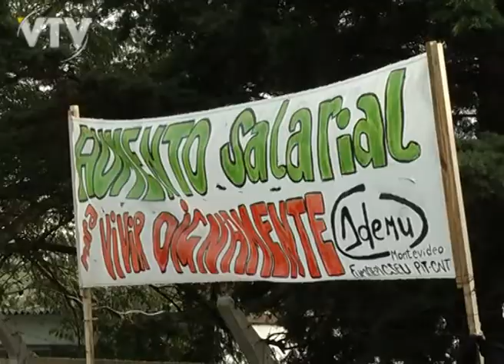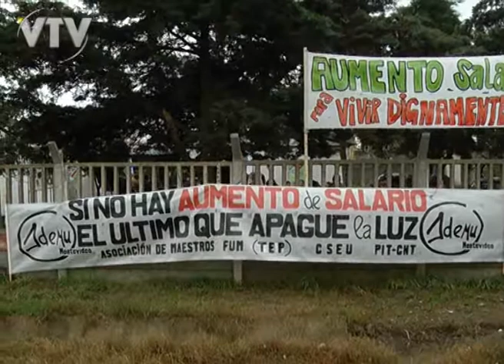VTV NOTICIAS: OCUPACION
Por primera vez en la historia de Uruguay una escuela fue ocupada por sus maestros.
Los docentes tomaron las instalaciones de la escuela 324 en el barrio Maracaná en Montevideo.